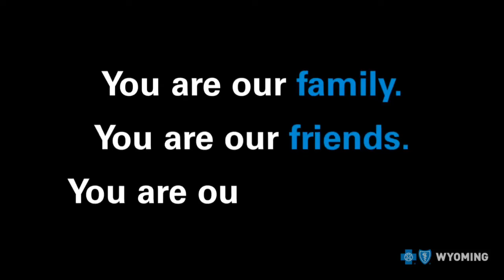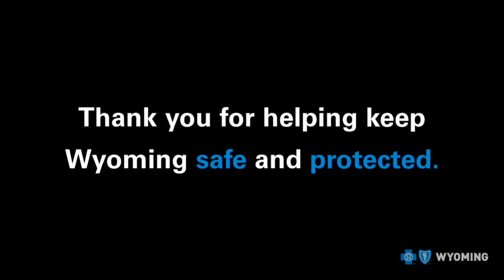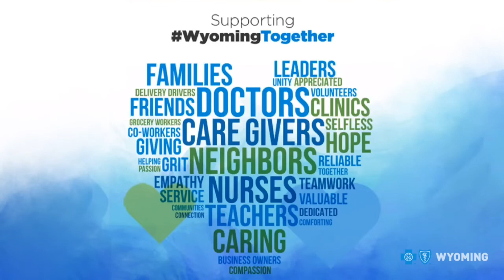We are WyomingTogether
BCBSWY employees say thank you.